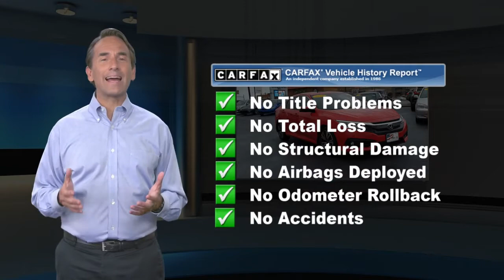Used 2018 Honda Civic Sedan EX-T, Harrisburg, PA JX043992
Priced below KBB Fair Purchase Price! 8 Speakers, ABS brakes, Air Conditioning, Alloy wheels, Brake assist, Electronic Stability Control, Exterior Parking Camera Rear, Four wheel independent suspension, Power moonroof, Speed control, Speed-sensing steering, Traction control. CARFAX One-Owner. Rallye Red 2018 Honda Civic EX-T FWD CVT 1.5L I-4 DI DOHC TurbochargedOdometer is 2798 miles below market average!Awards:* 2018 KBB.com 10 Most Awarded Brands * 2018 KBB.com Brand Image AwardsKelley Blue Book Brand Image Awards are based on the Brand Watch(tm) study from Kelley Blue Book Market Intelligence. Award calculated among non-luxury shoppers. Kelley Blue Book is a registered trademark of Kelley Blue Book Co., Inc.

[RLVID:3543:016fa8f4d6b1f0bf:decca5b05b0faac4:1]